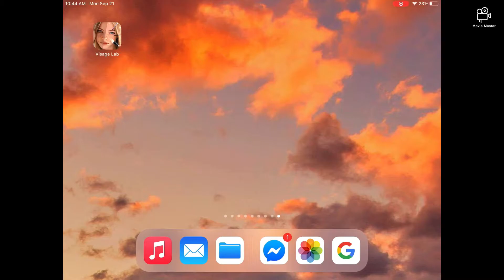Visage lab cool app for drawing your picture.Subscribe